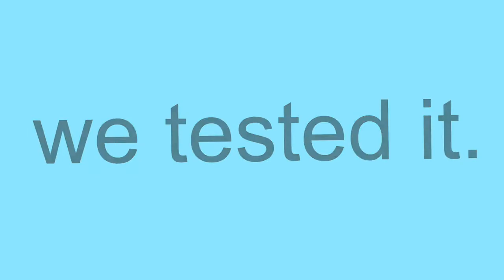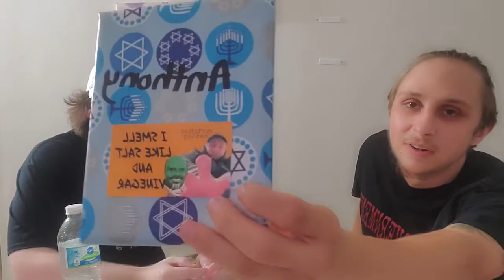Epic Interviews Vol 1: The Conman